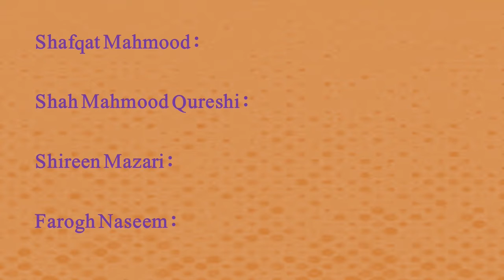Who is Who in Pakistan (Current Affairs) 2021 | Current Affairs of Pakistan 2021